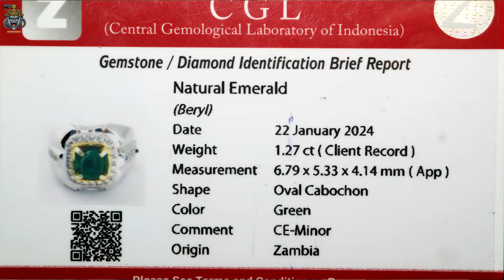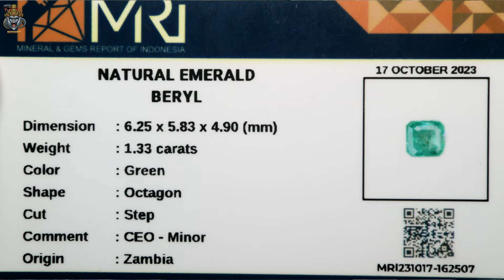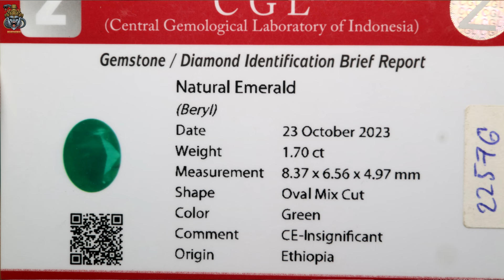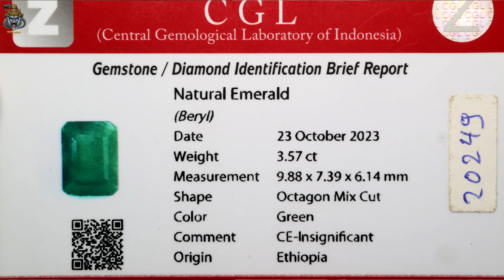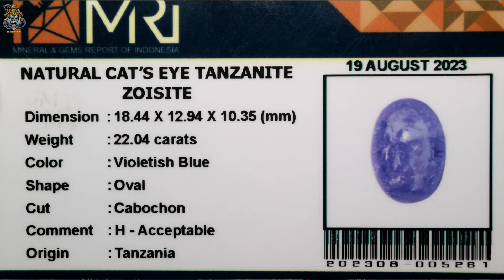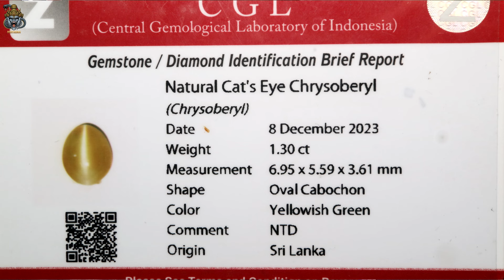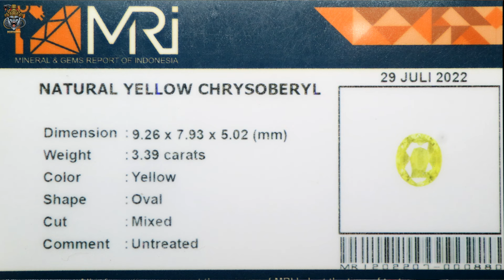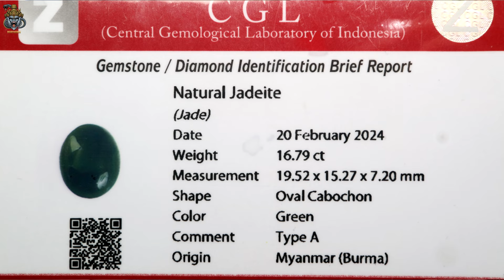GEMSTONES UPDATE 23052024 - ZAMRUD EMERALD BERYL ZAMBIA ETHIOPIA BRAZIL GIOK JADEITE JADE BURMA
GEMSTONES UPDATE 23052024 - ZAMRUD EMERALD BERYL ZAMBIA ETHIOPIA BRAZIL GIOK JADEITE JADE BURMA TYPE A CATS EYE CHRYSOBERYL AMETHYST QUARTZ

Sumber

Aisyah - Zeus Gemstore
Blok M Square
Lt. Basement C 356

Backsong

Salam Batu
Rubyrebus

CATS EYE CHRYSOBERYL